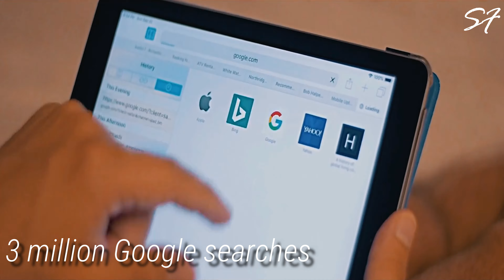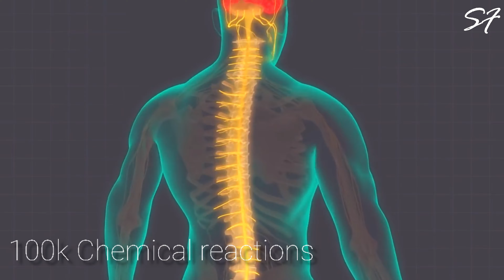What Will Happen in the Next One Second ?? सिर्फ अगले एक Second में क्या क्या होने वाला है ??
Hii viewers !!

These all things that we have shown are happening in just one second .

Background Music Taken

You can also follow this amazing amazing TECH channel . You will be able to learn a lot of things from this channel ...